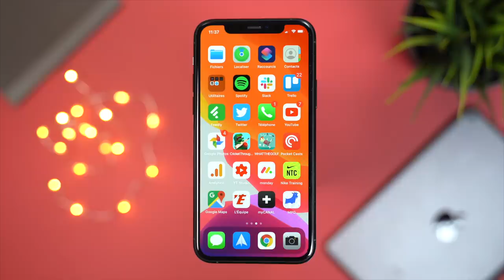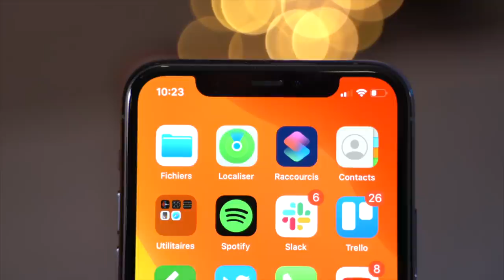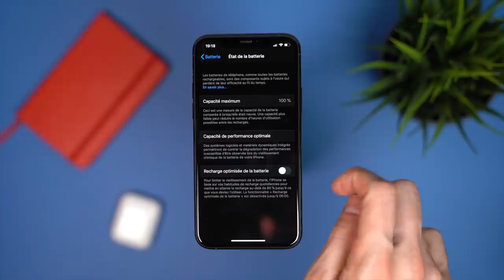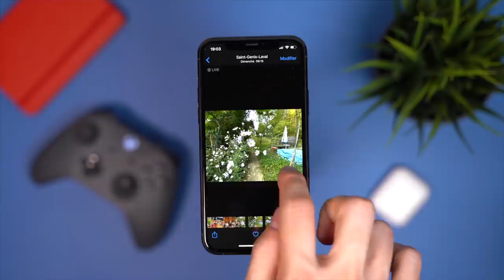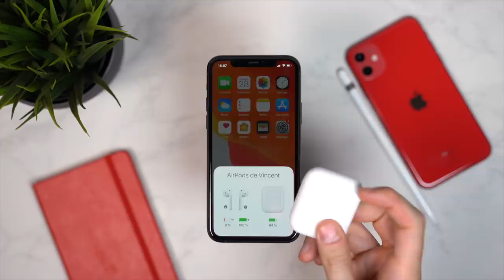iPhone 11 vs 11 Pro : quel est le meilleur iPhone ?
Après avoir testé pendant plus de 10 jours les iPhone 11 et iPhone 11 Pro, découvrez mon avis sur quel est le meilleur iPhone en 2019. Alors que l'iPhone 11 Pro se place avec un prix haut de gamme, l'iPhone 11 est une excellente alternative. Comparatif iPhone 11 Pro vs iPhone 11.